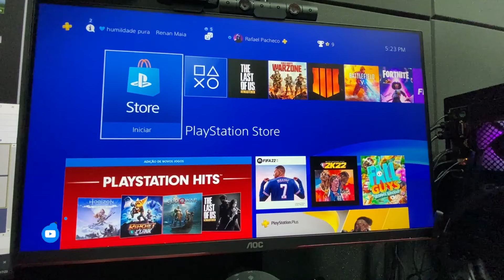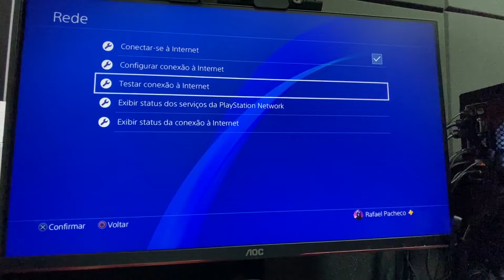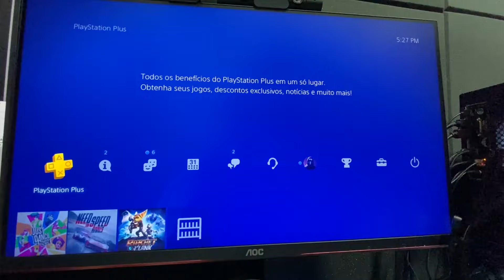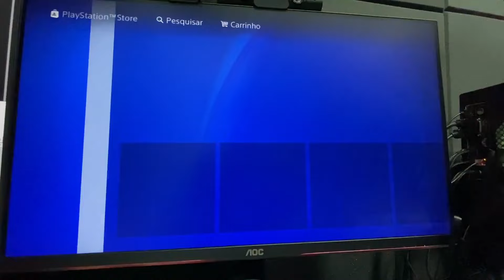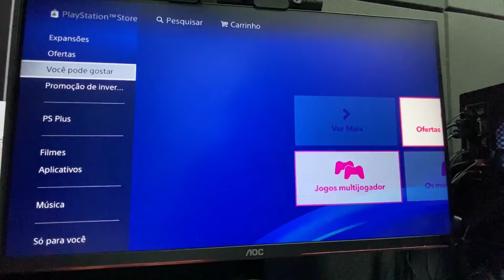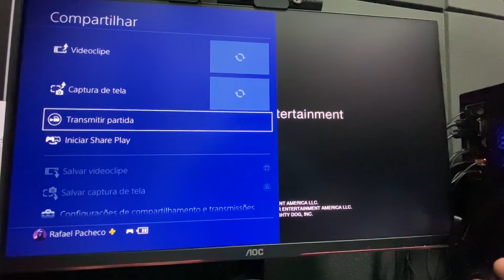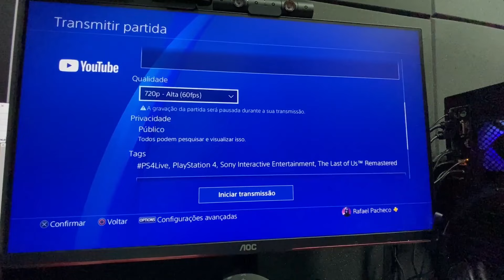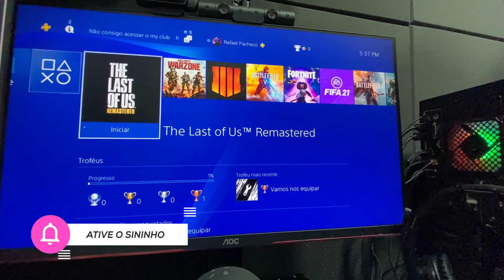PS4 SLIM - DICAS PARA INICIANTES CONHECENDO O PLAYSTATION 4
O que uso no meu setup:
➥ Monitor Gamer AOC Hero 27" 144Hz IPS 1ms
➥ Console PlayStation 4 Slim
➥ Mouse Gamer HyperX PulseFire Core
➥ HyperX Microfone Gamer QuadCast
➥ Kit Casa Conectada Positivo
➥ Fone de Ouvido Hyperx Cloud Stinger

📷 Equipamentos que uso no canal:

📹 Câmera Canon SL3 DSLR com 24.1MP
📸 Canon Lente EF-S 24 mm f/2.8 STM
🎤 Boya M1 lapela
🎤 Microfone Sony Ecm-cs3

As MELHORES Indicações do Pacheco, 100% confiáveis! 😎

▸ Xiaomi Poco X3 PRO
▸ Xiaomi Redmi Note 10
▸ Xiaomi Poco M3
▸ Xiaomi Poco F3
▸ Xiaomi Mi 11 Lite
▸ Xiaomi Redmi Note 9S
▸ Smartwatch Amazfit
▸ Xiaomi Mi Band 5
▸ Amazon Alexa
▸ Smartphones mais vendidos
▸ Notebooks mais vendidos